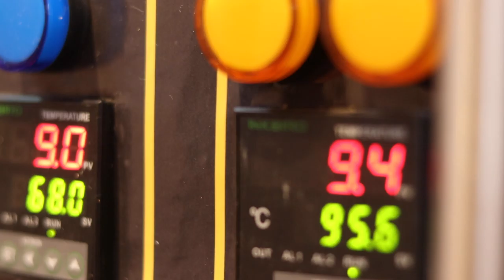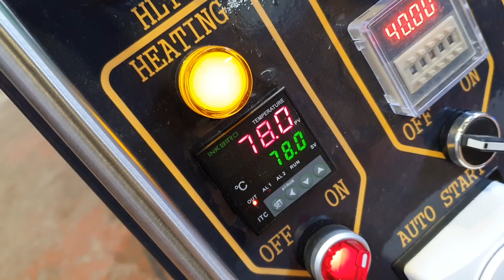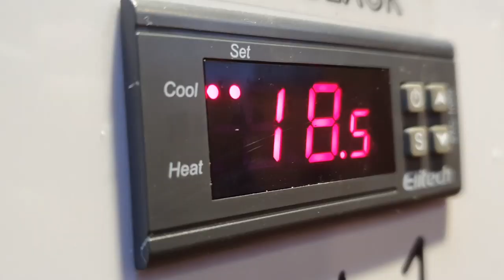Brew Beer, Brew Wonderful Beer.